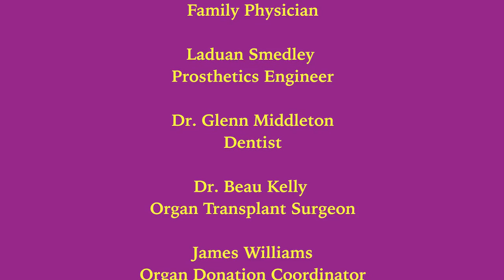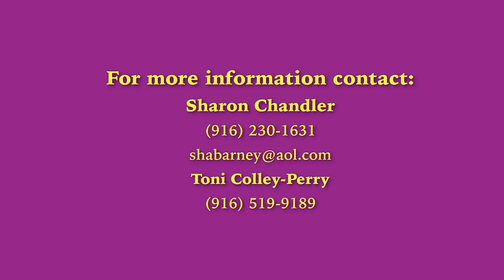MINORITY HEALTH PROFESSIONS MENTORSHIP PROGRAM (MHPMP) 2015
The Yes2Kollege MHPMP Summer Job Shadow Experience takes place during the month of July. Middle and high school students choose from a listing of health professionals and medical school to observe the professional in each of their career settings, interview the professionals for an understanding of their challenges and accomplishments toward their career choice, and have an opportunity to interact with patients.